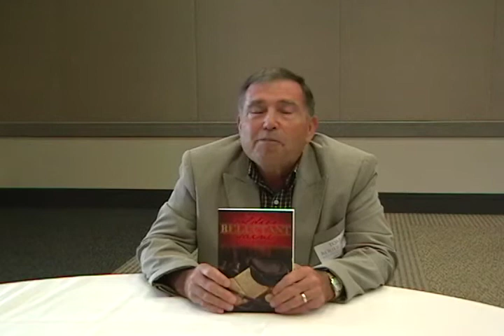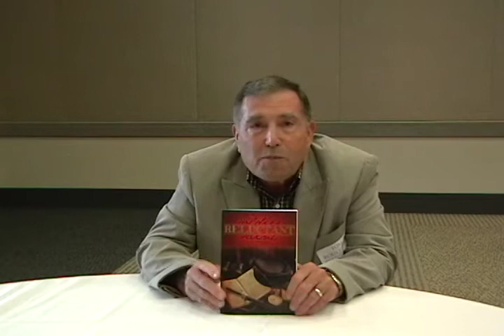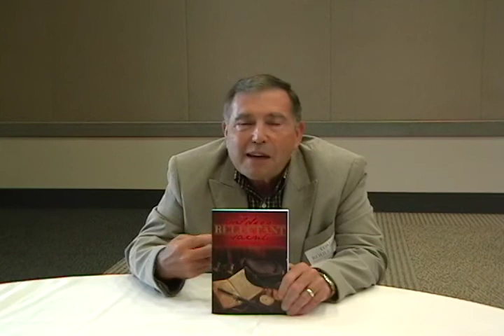Reluctant Solider Reluctant Saint by Tom Roulstone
With dreams of striking it rich in the American gold rush, James McCorkle never expected to be robbed on his first day in America. But when some thugs steal literally everything he owns, this young Irishman desperately joins the United States Army, only to discover that his troop is headed to the Utah Territory to quell a suspected Mormon rebellion. Conflicted about fighting a people he has never met, James must march to Utah to fulfill his duty. But along the way, he discovers something even more valuable than gold. Reluctant Soldier, Reluctant Saint is a surprising coming-of-age tale that reminds you that God's love can be found anywhere, even in desperate situations.
 Filmed at LDSBA University author speed dating luncheon, August 2010.